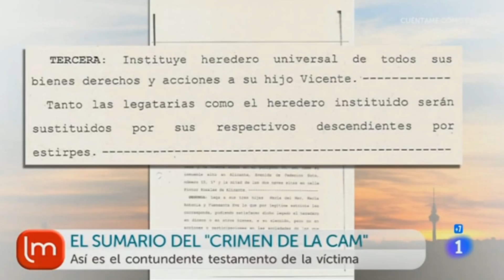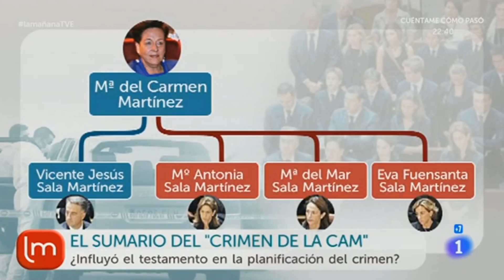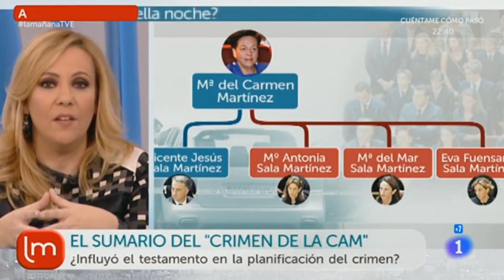Legálitas en TVE - Crimen de la CAM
Miguel Muñoz, abogado de Legálitas, ha intervenido en La Mañana de TVE, para explicar algunos aspectos legales del testamento por el "Crimen de la CAM".